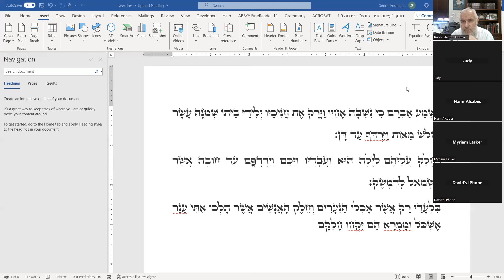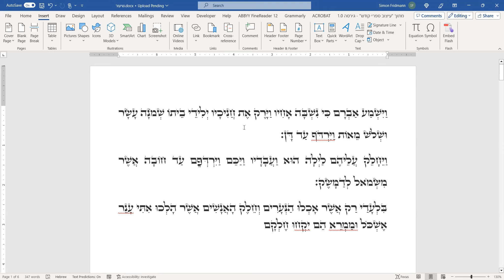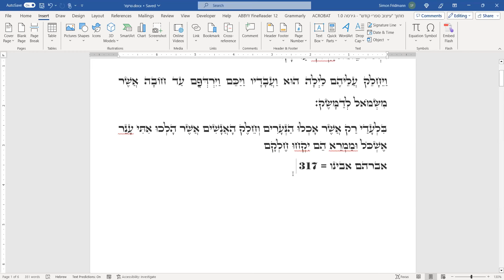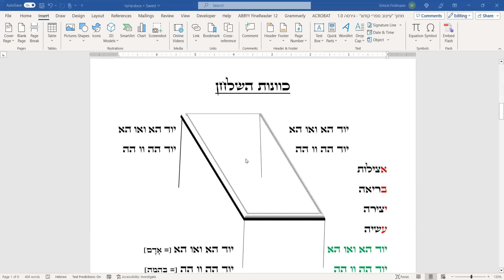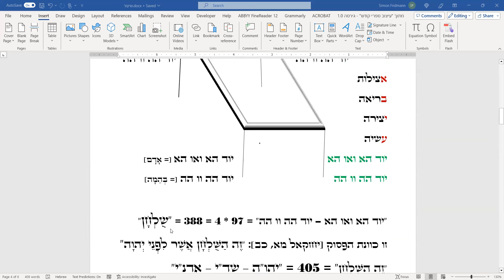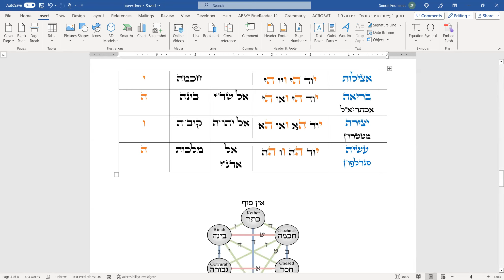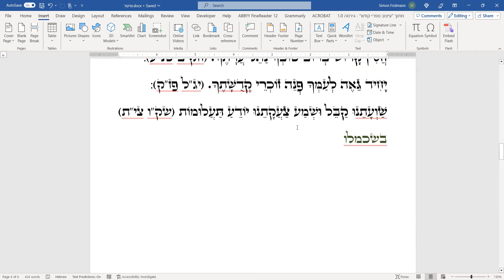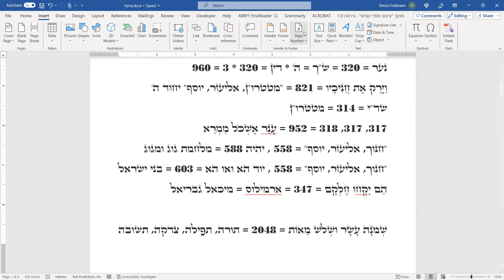Parashas Lech kecha - The end of time's war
The Torah never records wars between warlords. However, the Parasha provides an unusually detailed account of a war, leading to several intriguing questions:

Why does the Torah delve into this specific conflict with such precision while many other significant events receive less coverage? The presence of grammatical anomalies in the verses adds to the mystery.

It raises the question of whether this war might symbolize a larger, prophetic conflict, possibly foreshadowing the end of times war foretold by the prophets. Could there be hints within this narrative that relate to contemporary events?

Exploring these questions provides deeper insights into the purpose and symbolism of the detailed account of exclusively about this war with the current events in Israel.